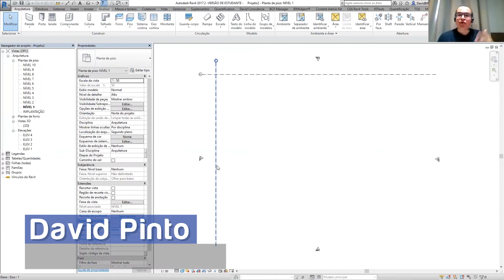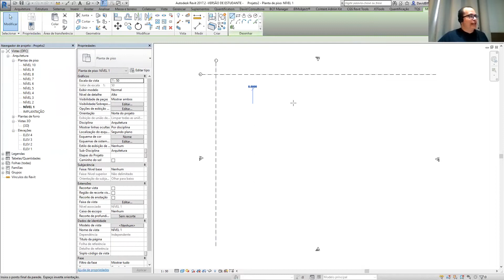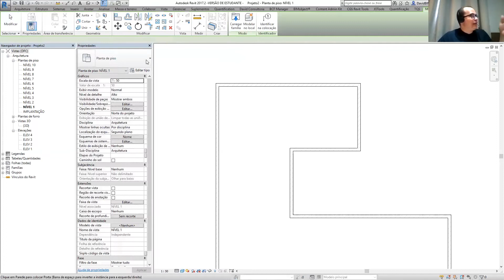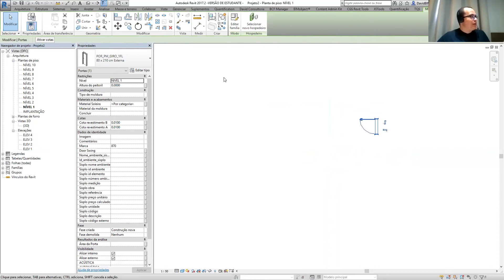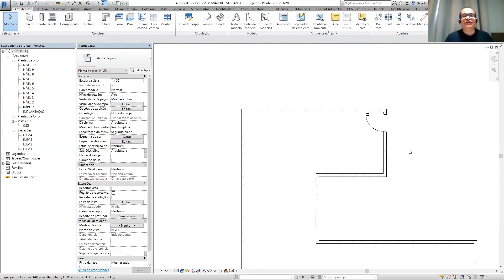CRIANDO PAREDES NO REVIT | Trocando o AutoCAD pelo Revit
Nesse vídeo, você entenderá a facilidade e se criar paredes no REVIT

Vídeo parte da playlist "Razões para mudar do AutoCAD para o Revit".